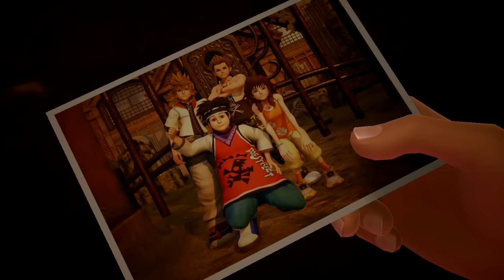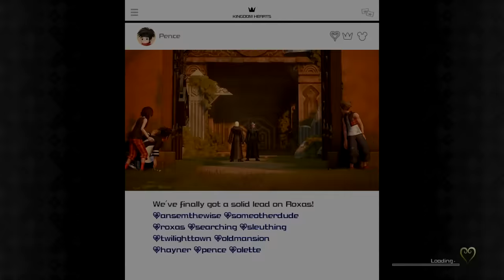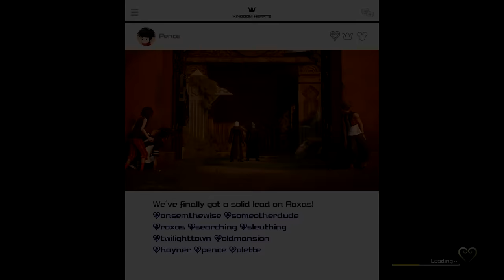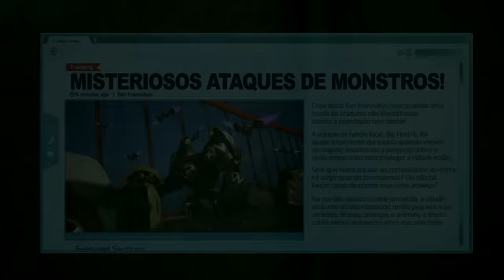Kingdom Hearts 3 - Episódio 25: Big Hero 6 [Legendado PT-BR]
Hey, sejam bem-vindos ao meu Let's Play 100% em Português de Kingdom Hearts 3, para PlayStation 4. No episódio de hoje nós vamos parar em San Fransokyo para ajudar a equipe de Hiro, Big Hero 6, a batalhar contra os Heartless que ameaçam a cidade!